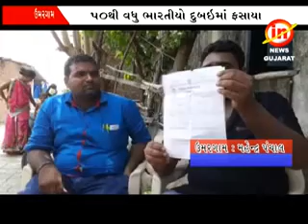Umargam : dubai mokali.. 50 thi vadhu yuvako sathe chiting